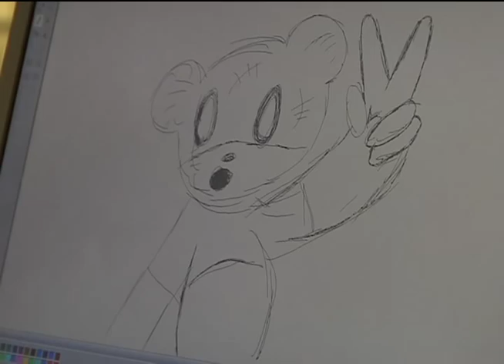Dumas Jr High School students are creating video games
Eighth graders at Dumas Junior High School are creating video games. Those students are part of a newly created game club at the school.